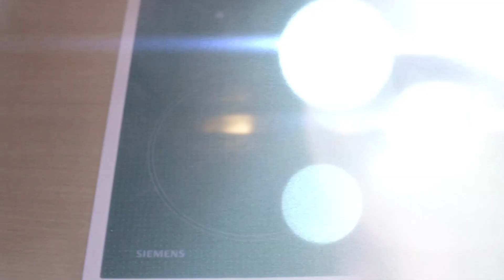Spargelcremesuppe | Einfach und Gut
Die Spargelcremesuppe ist für mich das Beste was man aus Spargel machen kann. Das Rezept ist so gut, das sich alle sofort in die Suppe verlieben.

Zutaten für 4 Personen:

30g  -  Butter
1st  -  Eigelb
500ml  -  Klare Suppe
2El  -  Mehl
2Priese  - Muskatnuss
200ml  -  Schlagobers
2Priese  -  Pfeffer
1Tl  -  Salz
500g  -  Spargel
100ml  -  Weißwein
0,5stk  -  Zitrone

Mein Küchenequipment:
Kitchenaid Rührschüssel
Kitchenaid Standmixer
Kitchenaid Stabmixer
Kitchenaid Küchenmaschine
Kitchenaid Handrüher

Meine Kamera:
Canon EOS 700D